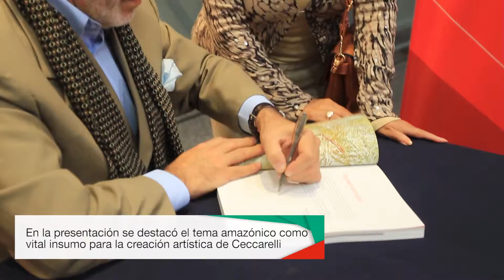PETROPERÚ PRESENTÓ LIBRO-CATÁLOGO DE EXPOSICIÓN ARTÍSTICA DE GINO CECCARELLI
En el marco de los 50 años de creación de PETROPERÚ, el pasado 5 de junio, en la Sala Kuelap del Centro Cultural de la Nación del Ministerio de Cultura, se presentó el libro-catálogo de la exposición “Entre el semicielo y el semimundo” del artista amazónico Gino Ceccarelli, organizada por PETROPERÚ con el apoyo del Ministerio de Cultura.
Cabe señalar que, previo a la presentación del libro-catálogo, se realizó una visita guiada a los trabajadores de PETROPERÚ quienes se dieron cita en la Sala Kuelap para conocer, de parte de Ceccarelli, la inspiración que lo mueve a producir grandes piezas de colección y expresión de color y formas, los temas que lo abordan y la rigurosidad de su trabajo profesional en estos años de producción.
La muestra “Entre el semicielo y el semimundo” podrá ser visitada hasta el 23 de junio en la Sala Kuélap del Centro Cultural de la Nación del Ministerio de Cultura (Av. Javier Prado Este 2465, San Borja), de martes a domingo de 10 a.m. a 5 p.m. Ingreso libre. Y en el mes de octubre la muestra se exhibirá en la ciudad de Iquitos como parte del compromiso de PETROPERÚ por descentralizar su apoyo a la cultura y diversificación de la expresión artística en nuestro país.